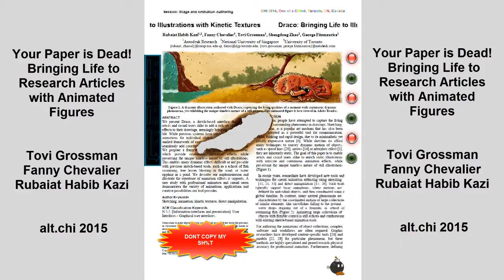Your Paper is Dead! Bringing Life to Research Articles with Animated Figures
Tovi Grossman, Fanny Chevalier, Rubaiat Habib Kazi

Abstract:
The dissemination of scientific knowledge has evolved over the centuries from handwritten manuscripts transcribed and published as physical black and white prints-on-paper, to digital documents in full color available for consultation online. Even if it now primarily relies on digital media, academic publishing still generally adheres to its historical rigid paper-based style—where static content is presented at the ready-to-print letter format. In this paper, we reflect on our experience of authoring a published academic article that embeds an animated figure and discuss the opportunities and caveats of transitioning to such practice at the wider academic literature scale.